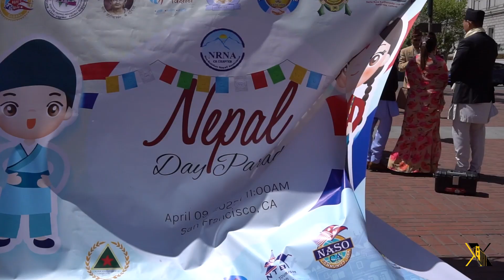Nepali Parade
The First Parade for Nepali Community in northern California took place in San Francisco on Saturday, organized by Non Resident Nepali Association (NRNA). Parade began on Embarcadero Plaza, where a crowd gathered wearing traditional attires of their respective ethnic groups and some parade participants carried and played music instruments native to Nepal. There were  banners with messages  and flags of both Nepal and the United States of America can be seen holding and waving by the crowd. The parade marched straight on Market Street from Embarcadero Plaza to UN Plaza. It ended with a ceremony and speeches by key members of organizers and honorary guests.